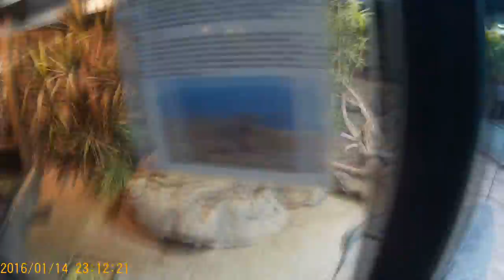A Tropicáriumban Lacival és majom gecóval